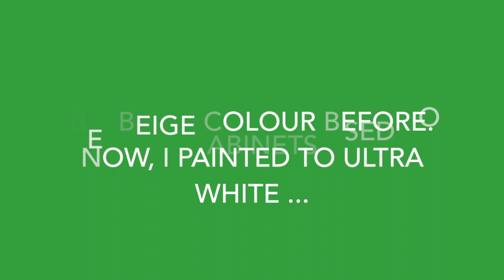NEW KITCHEN LOOK ...